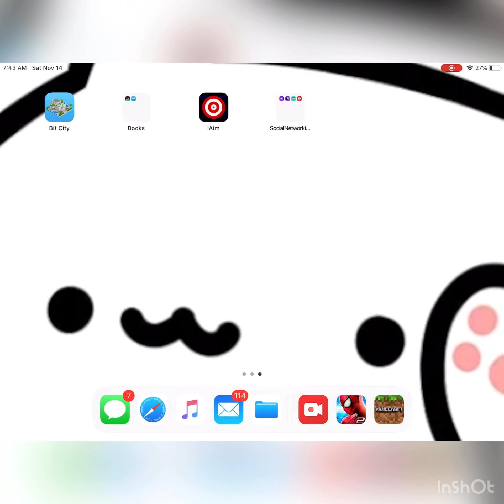I play a horror game 😬